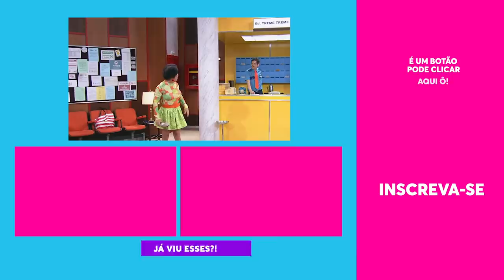BABY É AMIGA DA ONÇA! 😱😱😱 | Treme Treme | Humor Multishow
Baby ensina como pular o vão entre o metrô e a plataforma à Rose e ao Belmiro.

🎥 ASSISTA TAMBÉM 🎥